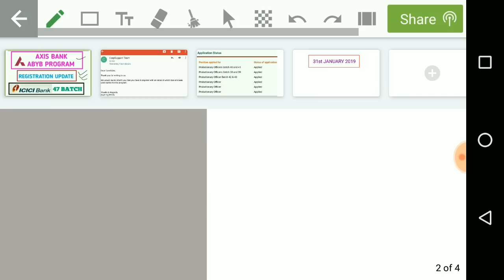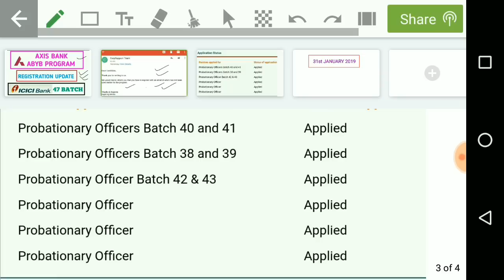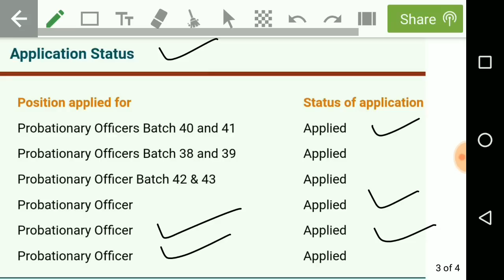AXIS BANK & ICICI BANK PO NEW 2019 BATCH UPDATE